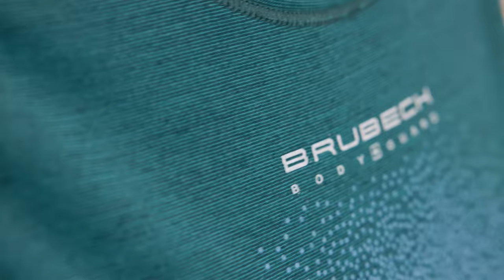FOR THOSE WHO MOVE THE WORLD - Brubeck - Innowacje to teraźniejszość biznesu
ODZIEŻ TERMICZNA BRUBECK PRZEZ LATA BYŁA KLASĄ SAMĄ W SOBIE DLA POLSKICH WIELBICIELI WSPINACZKI I GÓRSKICH WĘDRÓWEK.
TERAZ PRODUKOWANE W ZDUŃSKIEJ WOLI ODZIEŻ ORAZ BUTY TRAFIAJĄ DO CORAZ LICZNIEJSZEGO GRONA ODBIORCÓW NA CAŁYM ŚWIECIE.

Cały proces w ostatnim czasie przeszedł przekrojową, zrównoważoną transformację przy wykorzystaniu innowacyjnych rozwiązań ‑ dzięki bliskiej współpracy firmy z Bankiem BNP Paribas. Zmiany wprowadzone przez markę Brubeck przynoszą korzyści, zarówno globalnie, promując zrównoważony rozwój, jak i bezpośrednio konsumentom ‑ firma oferuje produkty wysokiej jakości, które są komfortowe, innowacyjne i przyjazne dla środowiska.

Bank BNP Paribas wspiera przemiany produktowe i energetyczne uznanego producenta odzieży termicznej Brubeck, należącego do Grupy Filati. Firma szukała partnera, który pomógłby jej przejść przez trwający, pełen wyzwań okres w branży odzieżowej. Sektor zmaga się z takimi wyzwaniami, jak wzrost kosztów produkcji, energii oraz surowców, a także ograniczenie możliwości konsumpcyjnych ‑ spadek popytu oraz wysoka inflacja.

Zmiany produktowe wprowadzone przez markę Brubeck mają potencjał do przekształcenia rynku odzieży termoaktywnej i obuwia, podnosząc standardy jakości, innowacyjności i zrównoważonego rozwoju. Firma nie tylko rozwinęła metody produkcji dotychczasowych produktów o wykorzystanie wełny merino i technologii seamless, ale także weszła w całkowicie nową kategorię produktową: obuwie. To przyciągnęło uwagę świadomych ekologicznie konsumentów, podobnie jak widoczne zaangażowanie Brubeck w zrównoważony rozwój. Dzięki tym innowacjom firma była w stanie dokonać ekspansji na rynek francuski, a jej marka umocniła swoją pozycję jako lidera w branży odzieży termoaktywnej i obuwia.

Ponadto, przy wsparciu banku, Brubeck zainstalował panele słoneczne na dachach swoich budynków, co umożliwiło znaczące zmniejszenie zużycia energii elektrycznej z konwencjonalnych źródeł. Dodatkowo, w fabryce Brubeck wprowadzono system recyklingu, który pozwala na ponowne wykorzystanie wody zużytej w procesach produkcyjnych, zmniejszając jej łączne zużycie. Natomiast zainstalowany system rekuperacji ciepła odzyskuje ciepło generowane podczas procesów produkcyjnych i wykorzystuje je do ogrzewania fabryki, co znacznie zmniejszyło zapotrzebowanie na dodatkowe źródła ogrzewania ‑ w czym jest wspierany przez nowe pompy ciepła. Cały system jest kontrolowany przez inteligentne systemy zarządzania energią, co dodatkowo podnosi wydajność energetyczną i minimalizuje straty energii elektrycznej i ciepła.

Dokonane zmiany sprawiły, że firma była w stanie zrównoważyć przychody w trakcie całego roku, aby uniknąć sezonowych wahań i zapewnić sobie stabilny rozwój. W tym celu Brubeck poszerza także swoją ofertę na sezon letni, wprowadzając szereg nowych produktów, które idealnie sprawdzają się w cieplejszych miesiącach.